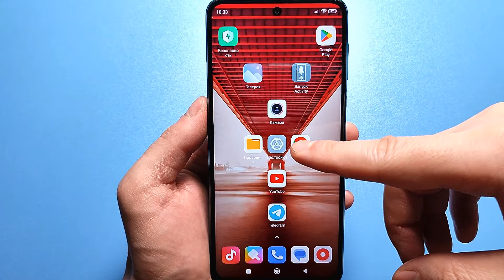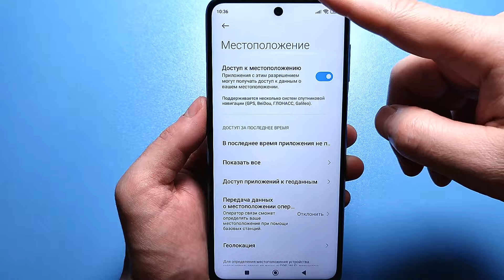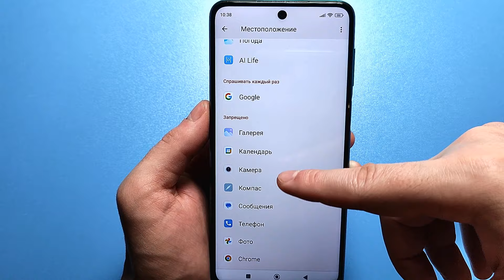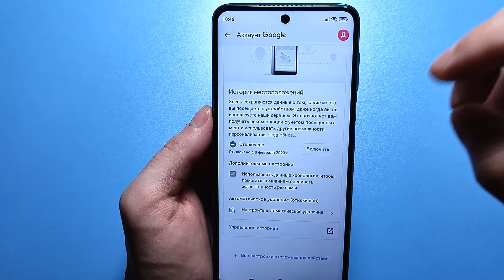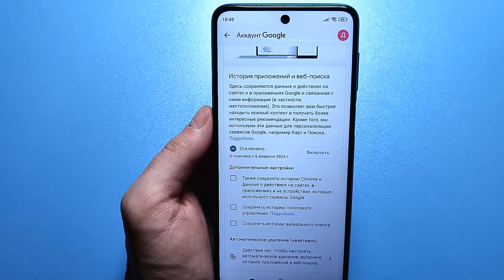СРОЧНО ОТКЛЮЧАЙ и НИКОГДА НЕ ВКЛЮЧАЙ 👉 Эти НАСТРОЙКИ на Android✔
ОЧЕНЬ ВАЖНО! Что бы скидка сработала , регистрацию делать по любой сылке вверху.
Все тарифы идут с максимальной скидкой.На сайте можно выбрать Подключение на 1 месяц / 12 мес./ 24мес.
За любую платную регистрацию на 1 мес или 12 мес. Вы становитесь участником розыграша 👉Apple iPhone 15 Pro Max. При оплате в коментарии пишим ( участвую )

⏩Сменил Регион MIUI На ИНДИЯ и ОФИГЕЛ! 😱